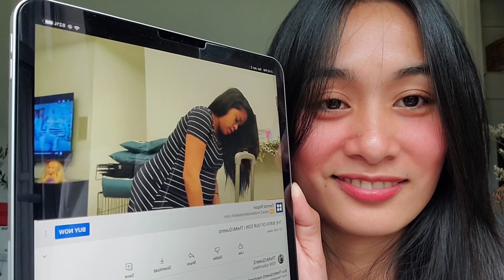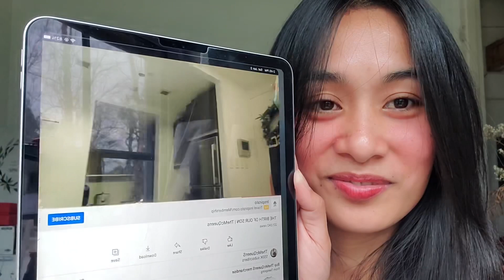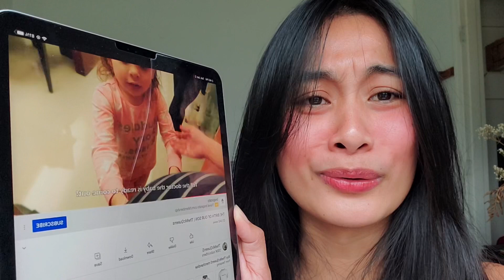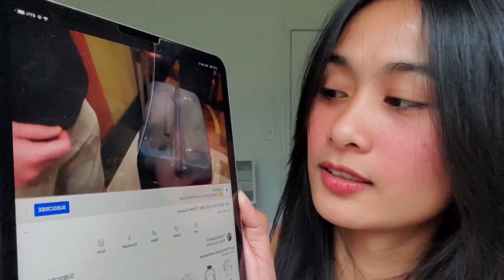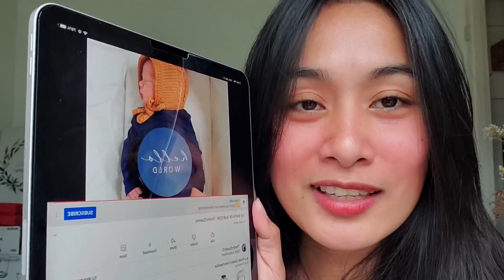THE MCQUEENS NANGANAK NA | ANG GWAPO NI BABY | MAPAPA SANA ALL KA ❤️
Hi guys! Sana na enjoy niyo ang reaction video natin sa birth vlog ni The McQueens. 😊🤗

Congrats mommy cha, daddy phil & lilypot. ❤️💙
Super gwapo ni baby. Sana all po. 😍

MUSIC

MARAMING SALAMAT SA WALANG SAWANG PANONOOD. ❤️